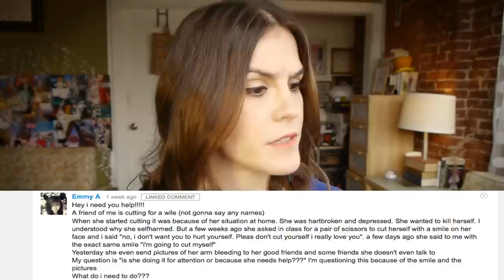Cutter for Attention (Self-Harm)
Do friends who openly cut and self-injure need help, or are they just doing it for attention? Both.